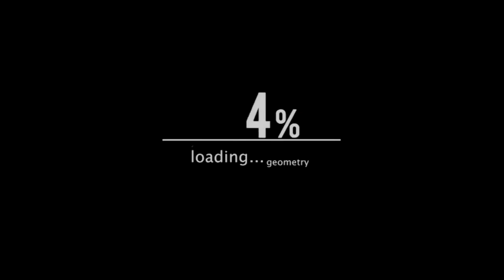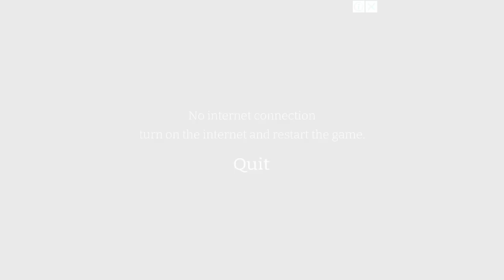BEST da GRANNY em DOSE DUPLA Jeff The Killer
No game de hoje, BEST da GRANNY em DOSE DUPLA Jeff The Killer